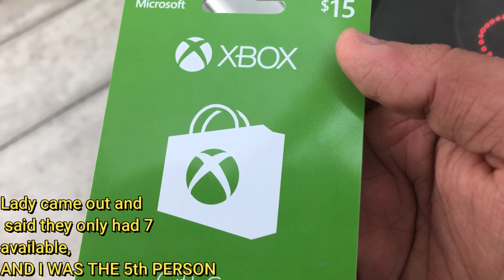Opening my long awaited Xbox Series X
It took more then half a year to get my greedy little hands on this piece, thank you for watching and WERE 3 SUBSCRIBERS OFF 1000, we have a long way to go after we hit it but it’d a new chapter in my career, thank you for everything, much love